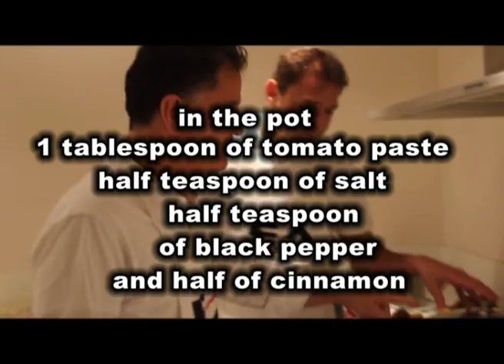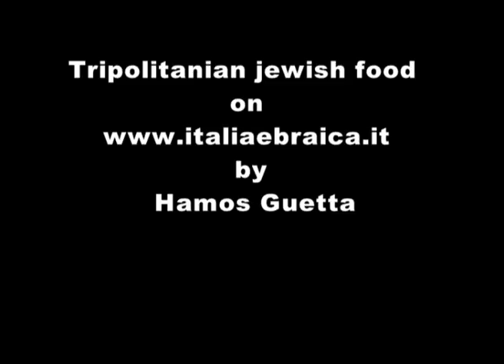mafrum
BEST  jewish Stuffed Potatos  from  Libia , Eli Driks , a Maccabi Tel Aviv champion and manager  , teach us   how to do   meatballs.Very very good tasting